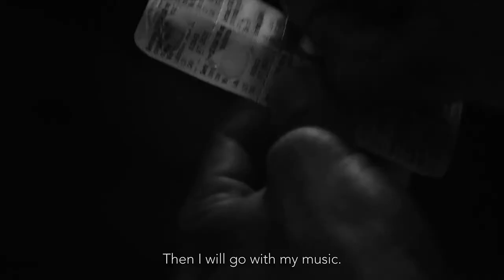Čekajući Barselonu - Trejler | BELDOCS 2019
Čekajući Barselonu (Finska, 2018.); 85'

Sklop ulice u Barseloni nalik lavirintu simbol su romantičnog gradskog života – sve dok ne živite na njima. Ali 27-godišnji Mou – koji je napustio domovinu kao 13-godišnjak i od tada živeo životom beskućnika oko Las Ramblas – živi baš tu. Ali Mou nije samo domišljat, on je takođe popularan čovek i prijatelj njegovih prijatelja. Ljubavna afera sa španskom devojkom daje mu nadu u novi život – i srećan kraj? – ali prošlost i mentalni pritisci nemoguće situacije sustižu njegov inače tako pozitivan duh.

Režiser: Juho-Pekka Tanskanen
Producent: Isabella Karhu
Kamera: Jeremias Nieminen
Montaža: Suvi Solja, Juho-Pekka Tanskanen

Festivali: CPH:DOX 2018, Maine International Film Festival (MIFF) 2018

Projekcije:
09.05 / 19.00 / Bioskop Fontana (regionalna premijera)
13.05 / 18.30 / Muzej Jugoslovenske kinoteke – Kosovska